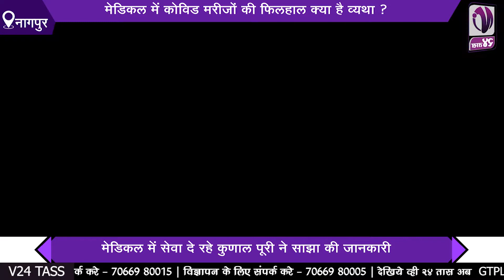मेडिकल में कोविड मरीजों की फिलहाल क्या है व्यथा ?